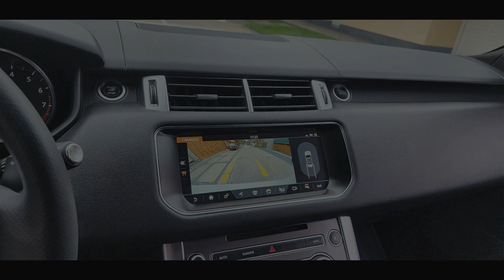🔸🔸 VENDIDO 🔸🔸 LAND ROVER RANGE ROVER SPORT SUPERCHARGED EN EL GOLF DE SAN ISIDRO LIMA PE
★ ESPECTACULAR ★

LAND ROVER RANGE ROVER SPORT SUPERCHARGED, 2017

Automático Secuencial de 8 Velocidades / PADDLE SHIFTERS
Motor SUPERCHARGED 3.0 V6
340 Hp @ 6500 rpm

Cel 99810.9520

EQUIPAMIENTO...
Motor DOHC 3.0L (3000 cc) V6 SUPERCHARGED
340 Hp @ 6500 rpm
332 lb-ft @ 3500 rpm de Torque
Transmisión Automática Secuencial de 8 Velocidades / PADDLE SHIFTERS
All Wheel Drive 4X4
Aire Acondicionado con Climatizador
Sistema de Calefacción
PREMIUM SOUND SYSTEM - BLUETOOTH - USB
Moonroof Panoramico
SENSORES Y CAMARA DE ESTACIONAMIENTO
Asientos Forrados en Cuero
Asientos Eléctricos con Memoria
Calentadores de Asientos
Todas las Bolsas de Aire
Velocidad Crucero
Neblineros
Alarma de Fabrica
Laminas de Seguridad
Frenos de Disco en las 4 ruedas
Control de Tracción
Aros de 20 Pulgadas
Frenos ABS (Frenos Antibloqueo)
Ventanas, Espejos y Pestillos Electricos
Asiento Trasero Rebatible
Luces de Lectura Delanteras / Portavasos
Volante con Regulación de Altura
Desempañador Posterior
Trailer Hitch
Etc, Etc, Etc...

SERVICIOS AL DIA EN CASA LAND ROVER

Interesados llamar al:
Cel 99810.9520